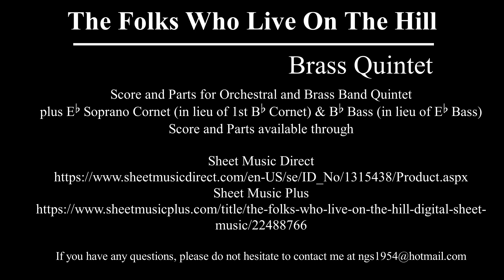The Folks Who Live On The Hill - Brass Quintet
The Folks Who Live On The Hill (from High, Wide And Handsome)
By Oscar Hammerstein II, Jerome Kern

by
Nigel Simmons
Hepplewhite Music

Full Score and Parts for Orchestral and Brass Band Quintet
plus Eb Soprano Cornet (in lieu of 1st Bb Cornet) & Bb Bass (in lieu of Eb Bass)